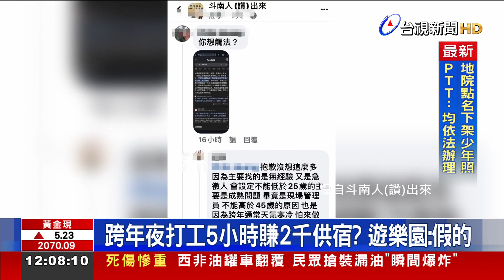臉書徵才條件誘人？ 遊樂園澄清：詐騙訊息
迎接跨年，雲林劍湖山世界，是全台唯一，在摩天輪架設高空焰火施放的遊樂園。不過這兩天，有人在地方臉書社團徵才，只要打工五個小時，現賺薪資兩千元還提供住宿，吸引不少人想報名，不過樂園業者緊急發出公告，提醒這是詐騙，呼籲民眾別上當。